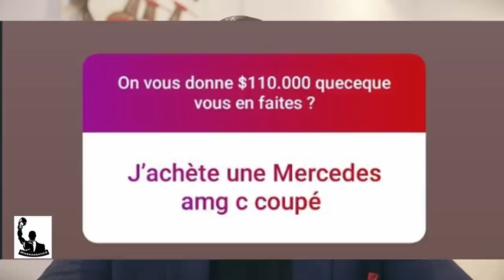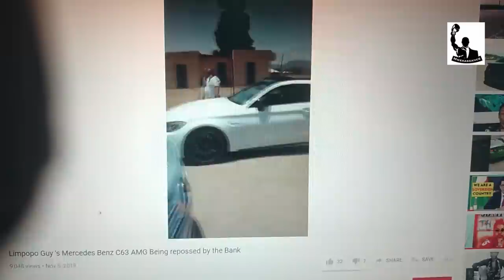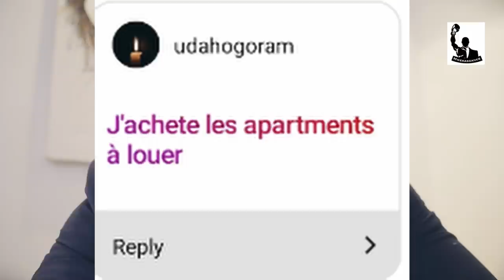Que feriez vous avec $110.000?